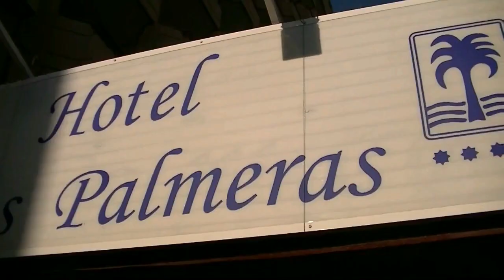Spain 2015 | 01 Arrival Fuengirola